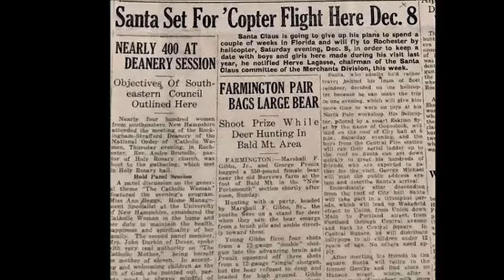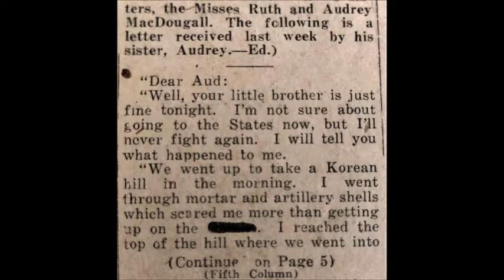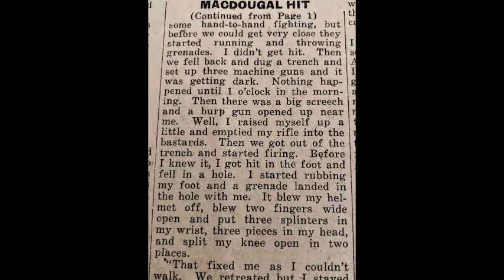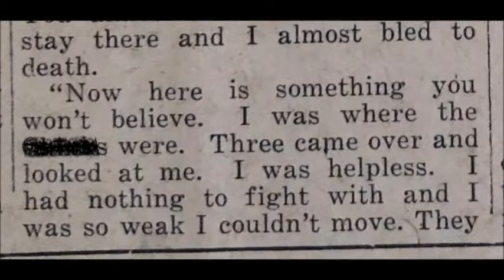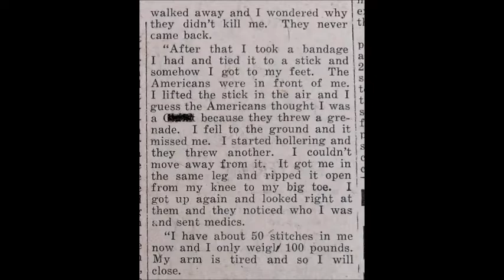Rochester NH History - Survival on a Korean Battlefield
In a previous episode we discussed the Korean War and in particular we looked at the experiences of Albert Pepin of Rochester. He survived some of the most deadly battles of the War and returned home to New Hampshire. I found another story of a Rochester man who also survived death defying odds in the Korean War. The December 6, 1951 Rochester Courier has a story about Santa Clause arriving by helicopter, A hunter shooting a large bear, special shopping hours for Christmas,and a skater saving his buddy who fell through the ice. It also had a story titled Macdougall Hit By Own Buddies - Survives wounds in korean fighting letter states
The article is a letter written by private Clifton P. Macdougall of Rochester. The letter was sent to his sister and describes in his own words a battle where he is wounded not only  by the enemy but also by his own troops.